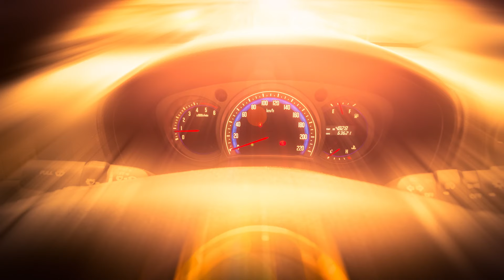Stadens Hjältar - om Räserbilar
I serien "Allt om fordon” visar karaktärerna i Stadens Hjältar bilder och filmer medan de undervisar mycket spännande fakta och roliga saker om fordon.

Stadens Hjältar är en tv-serie om räddningsfordon i den lilla staden där alla får vara hjältar!

Om Kid e Tales:
Kid e Tales är en säker och rolig barnkanal på YouTube för barn 1-7 år. Innehållet är anpassat för målgruppen och baseras på populära TV-serier och leksaker. På vår kanal hittar ni filmer av hög kvalitet och där alla pratar svenska.

Kid e Tales mål är att skapa berättelser som barn älskar. Våra varumärken är utvecklade för att ge alla barn kvalitativ barnunderhållning på alla plattformar och mediekanaler både idag och i framtiden.

Kid e Tales är en stolt medlem av SIMBA DICKIE GROUP. Vårt team är baserat i Falun och vi skapar digitalt innehåll för barn och familjer.